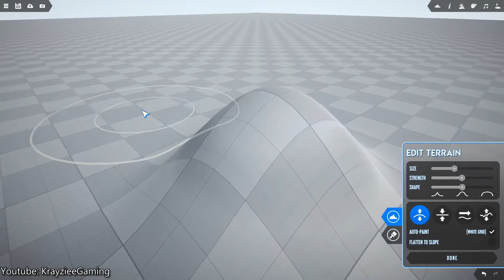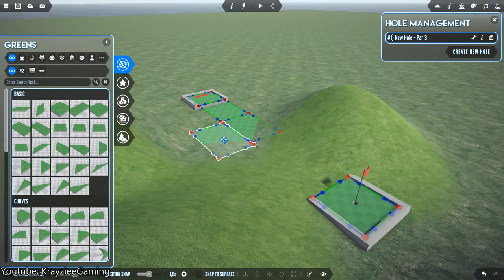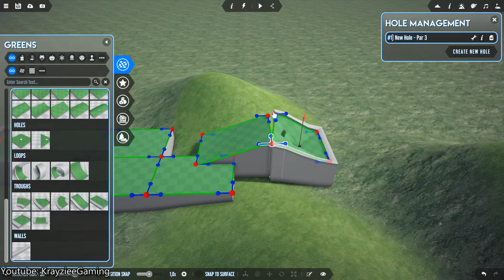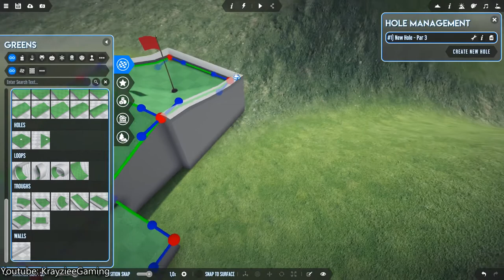MiniGolf Maker | Simulation Game | PC Gameplay | 2022 | No Commentary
Build the miniature golf course of your dreams in MiniGolf Maker. Play locally or online with up to 8 players, and Share your course with the world on the Steam Workshop.